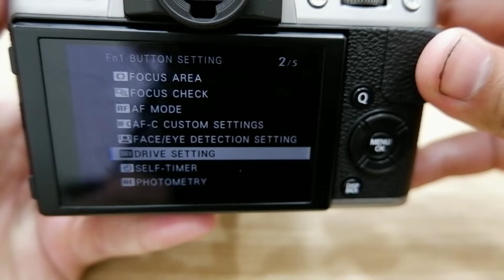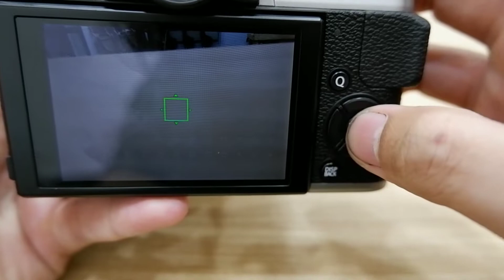Hanya Hitungan MENIT mengerti fungsi Tombol - Tombol X-T20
Sudah beli, Sudah pakai, tapi Kok belum tahu fungsi tombol tombol nya.
lihat video ini semoga membantu

video menggunakan X-A5
aplikasi video menggunakan kinemaster
smartphone menggunakan Xiaomi note 4

request tutorial tinggal komen di bawah ya..